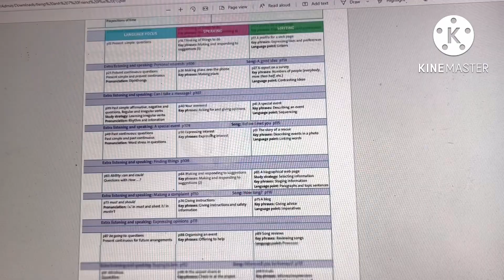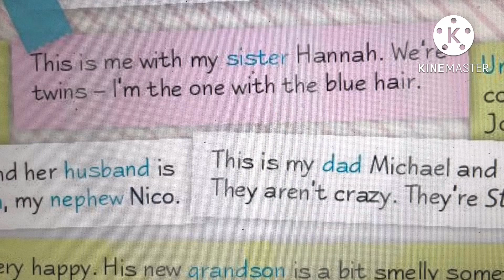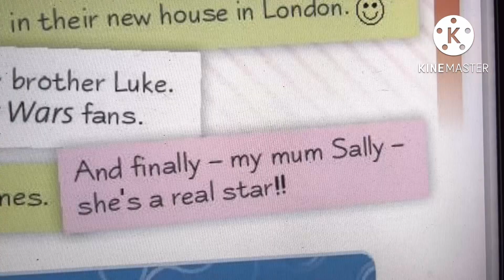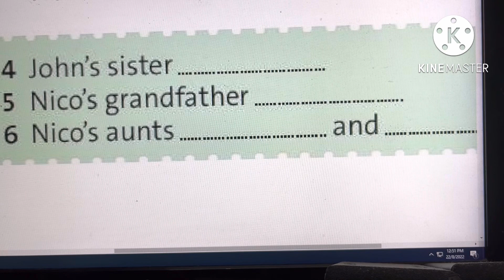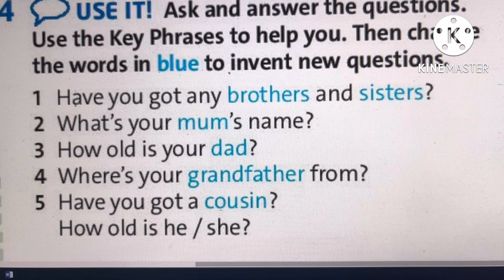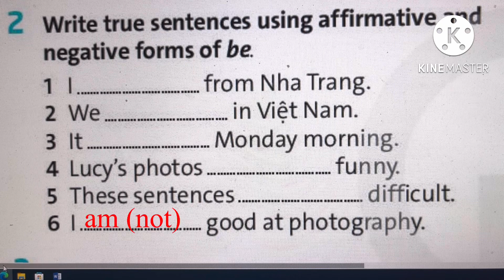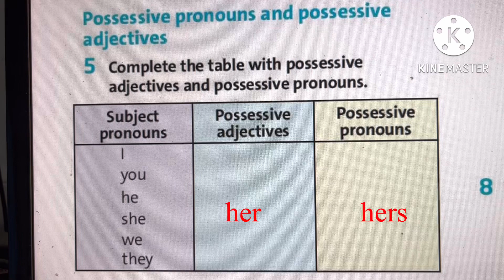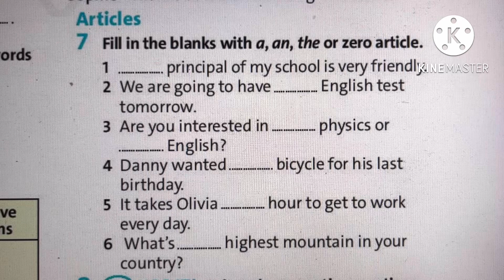SGK FRIENDS PLUS 7 L12 STARTER UNIT- P.6-7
SGK TIẾNG ANH 7 FRIENDS PLUS
STARTER UNIT
LESSON 1-2
Bài học hôm nay các em sẽ được học bao gồm những nội dung sau đây:
1. VOCABULARY
Freetime

2. LANGUAGE FOCUS
Grammar: "TO BE"
- Affirmative: I am = I'm
                    You/ We / They are = They're
                    He/ She / It is = He/ She /It 's
- Negative: I am not = I'm not
                    You/ We / They are  not= They aren't
                    He/ She / It is not = He/ She /It  isn't
- Questions: Am I. ?
Is He/ She / It. ?
Are You / We / They. ?
- Subject / Object Pronouns & Poccessive Adjectives

✅ Video thuộc bản quyền của kênh Như Phương Đỗ.  Xin vui lòng không reup dưới mọi hình thức.

© Bản quyền thuộc về Như Phương Đỗ
© Copyright by Nhu Phuong Do ☞ Do not Reup